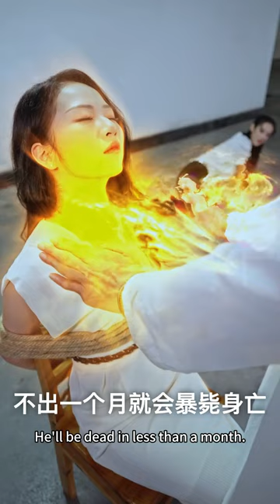The ex-girlfriend kidnapped the current girlfriend, how should the man make a choice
🎦Drama title: Contempt the Medical Dragon

Hello everyone, we are Judian TV English
Original short dramas updated daily, focusing on male videos: urban, historical, supernatural, fantasy and other themes